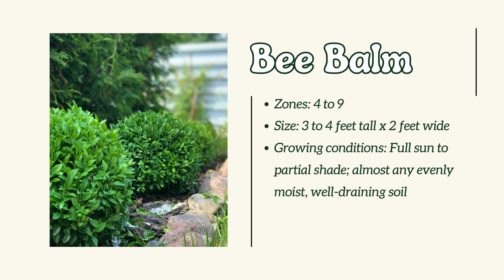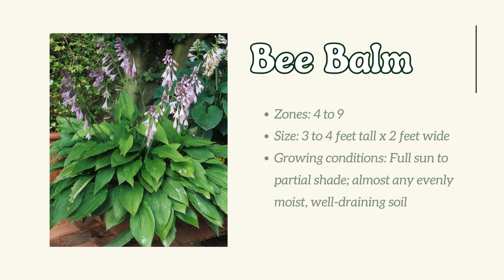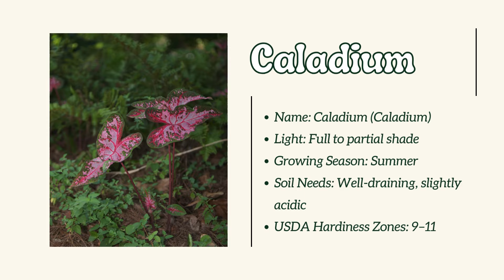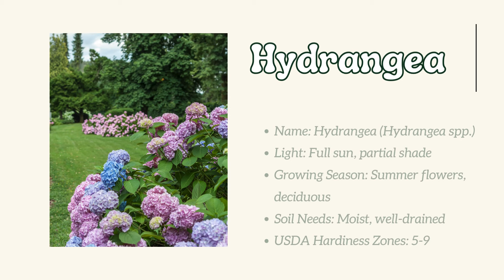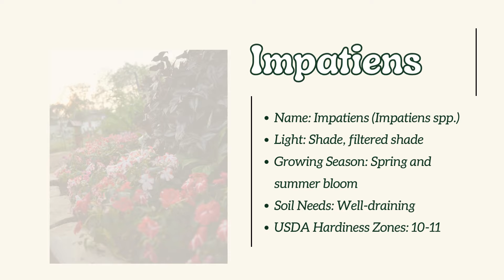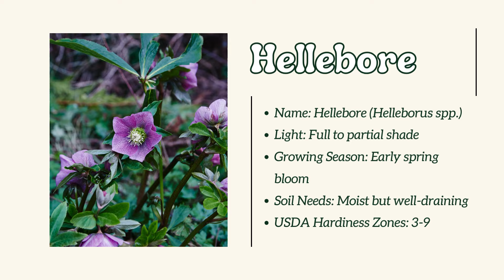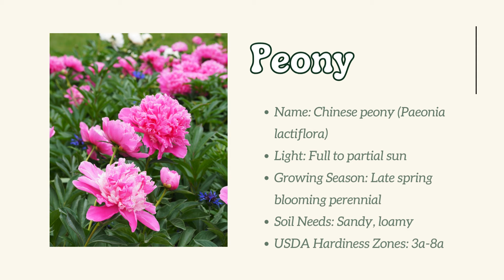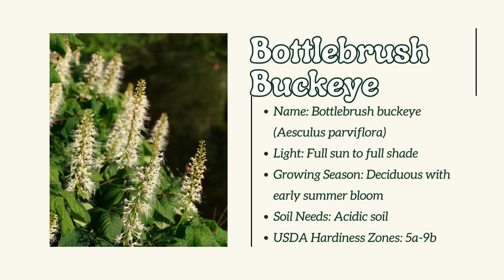🌼 TOP 18 POPULAR Plants for a DREAM LANDSCAPE! 🌿 MUST-SEE Picks!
Because your front yard landscape serves as a welcoming mat for guests, it is important to choose plants that go well with your house, weather, and soil type.

Another significant consideration for landscaping plants is their ease of growth and maintenance requirements.

This applies to both annuals and perennials.

Here is a collection of 20 plants that will look great in any yard.
⏱   TOP 18 POPULAR Plants for a DREAM LANDSCAPE!
00:00 Intro
00:32 Liriope
01:03 Boxwood
01:35 Hosta
02:05 Azalea
02:37 Caladium
03:09 Dianthus
03:39 Zinnia
04:17 Japanese Forest Grass
04:43 Fountain Grass
05:13 Hydrangea
05:44 Impatiens
06:10 Skyrocket Juniper

All images and videos are the rights of the authors. I just collected it to be useful as a reference for the audience. All Credit to Owners Creations